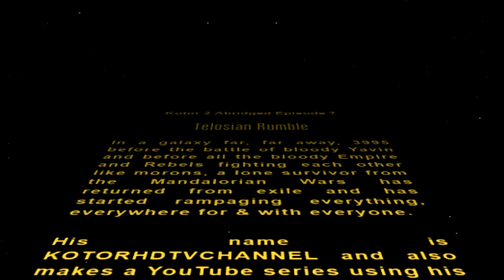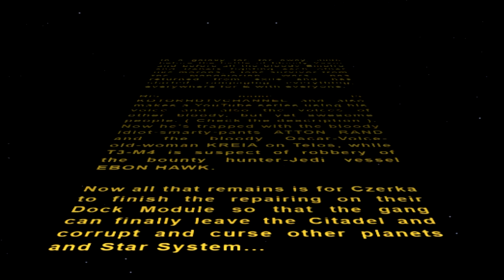Kotor 2 Abridged Episode 7 Preview and UPDATE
Anyway, Episode 7 will be produced, edited, etc soon, but after I finish my ACIV walkthrough, I'll dedicate more time to my K2A project, but since I'll have school after September the 15th, I don't think I'll have that spare time I've had this summer.

Anyway, enjoy the video! ( if you want )